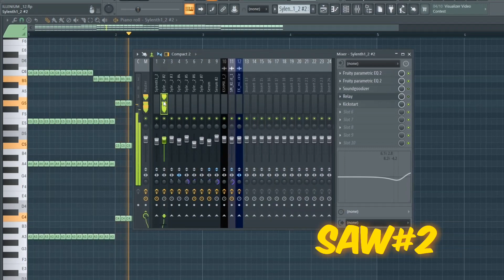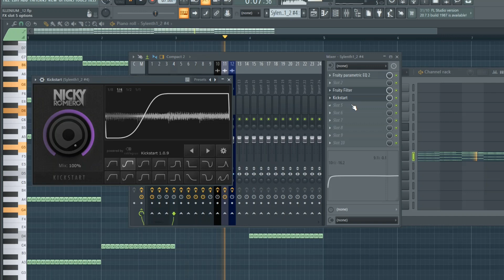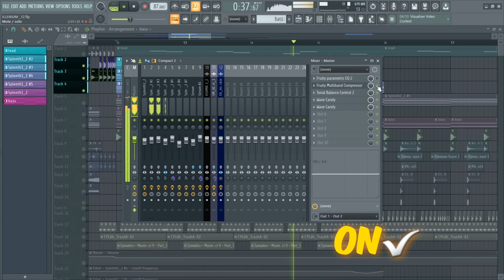What if Future Bass was made in the 80s ?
in this video I'm going to make an Emotional Future Bass Drop in 80s Style...

you can download the FL project for Free :)

free Flp Download Link •~•

⚠️YOU ARE NOT ALLOWED TO USE THIS FLP AS YOUR OWN WORK OR REUPLOAD IT